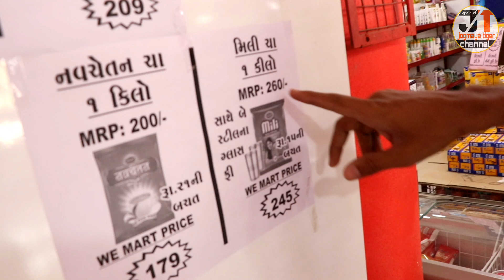હવન માટે સીધું લેવા ગયેલા મામાએ કેવા માર્યા લોચા | HAVAN MATE SIDHU LEVA GAYELA MAMA A MARYA LOCHA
કેમેરામેન:- રણજીતસિંહ ઠાકોર
એડિટિંગ :- રણજીતસિંહ ઠાકોર, પિ.જે ઠાકોર
ટેકનીકલ :- પિ.જે ઠાકોર
સ્ટોરી:- જોગમાયા ટાઈગર ગ્રુપ અબાસણા
Director - Producer
કોઈપણ પ્રકારની એડ માટે
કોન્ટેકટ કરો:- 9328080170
જય માતાજી
જય જોગમાયા
જય આશાપુરા માતાજી